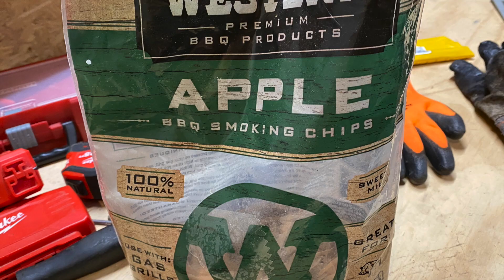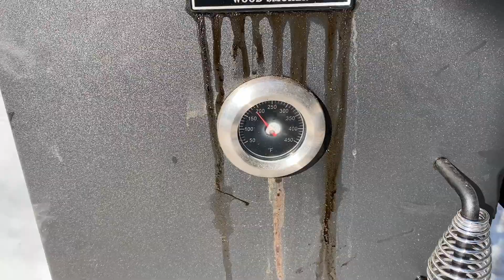Smoked Pork Butt Music Only Re Upload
Originally uploaded 3/6/21-  A sound and visual adventure for your taste buds. Tag along as Shellie preps and smokes pork butts!